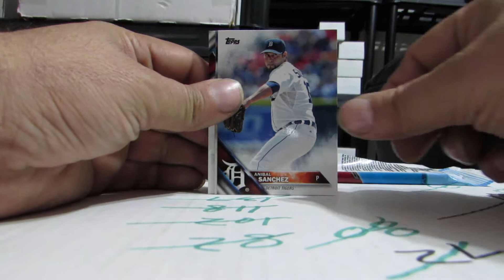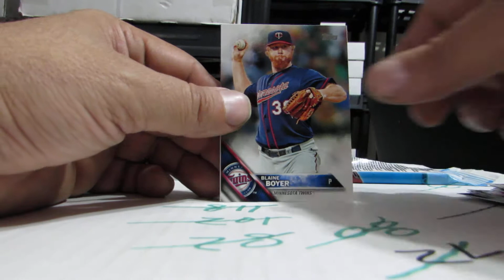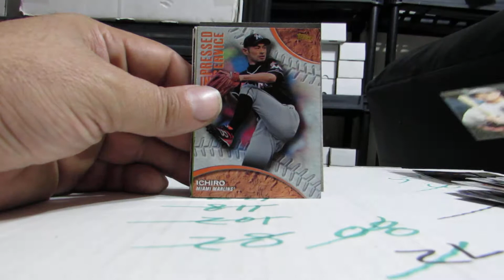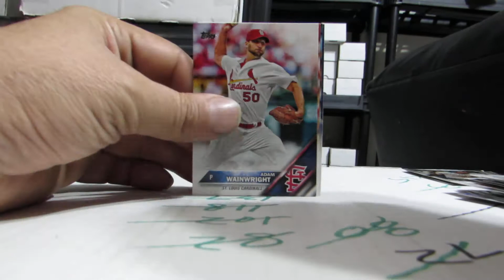2016 TOPPS BASEBALL SERIES 1 WALMART RACK PACK BREAK OPENING 5 INSERTS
WE ARE UPLOADING MORE INVENTORY DAILY TO A WEBPAGE THAT MAY BE SEARCHED USING CTRL + F @
WE CAN ALSO E-MAIL YOU OUR MOST CURRENT INVENTORY UPON REQUEST